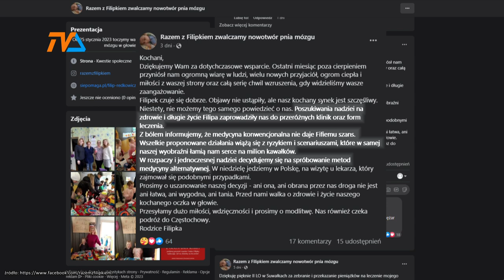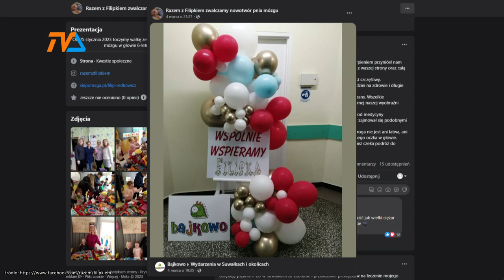Sto tysięcy złotych na leczenie Filipka! |TV SUWAŁKI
Granicę stu tysięcy złotych przekroczyła zbiórka na rzecz leczenia i rehabilitacji 6-letniego Filipa z Suwałk.